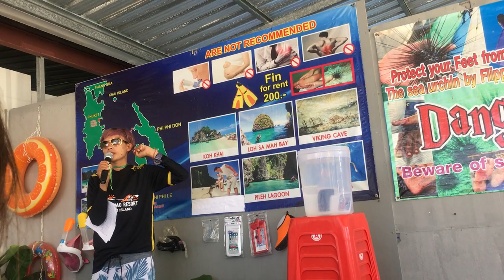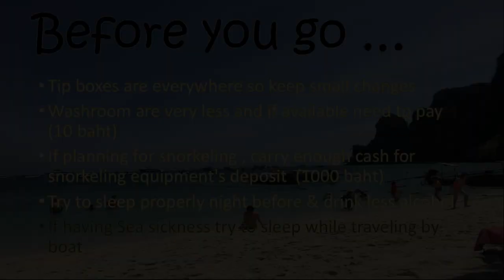Phi Phi Island | Thailand | Phuket | Must Visit Island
If you are interested to know what to expect on a phi phi island day tour? Please have a look on the video.